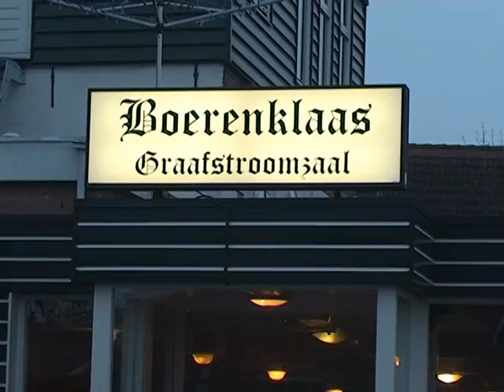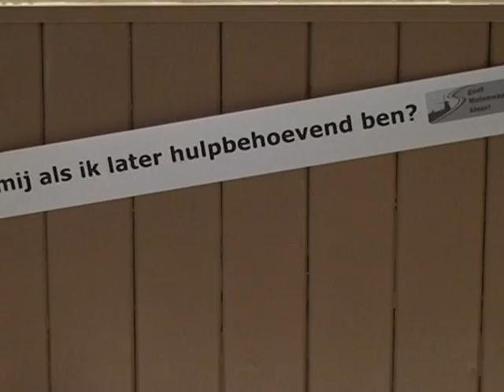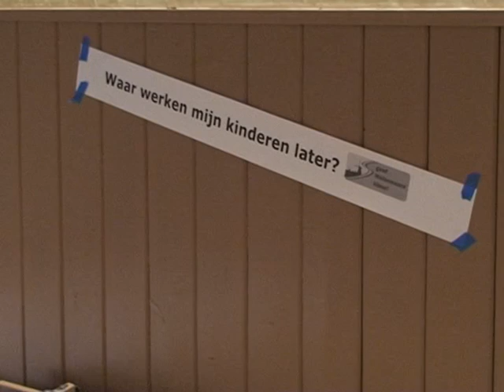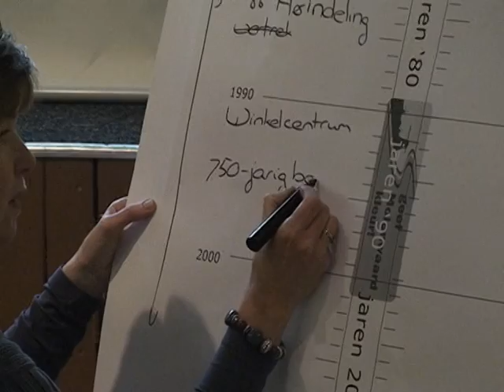Actueel Week 15 - 2012